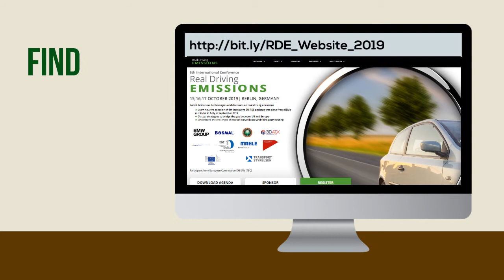Emissions Goals & Real Emissions Testing Look for Common Ground - Free Article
Expand your knowledge on recent past and current regulations for real emissions, and future expectations including the technology necessary to test, understand and improve real driving emissions quantities and qualities.

Join the emissions and exhaust professionals on the latest tests runs, technologies and decisions on real driving emissions at the 7th International Real Driving Emissions Conference taking place from 15 to 17 October 2019 in Berlin, Germany.